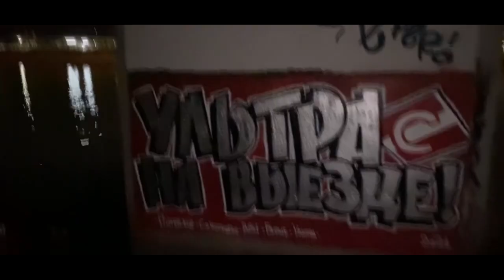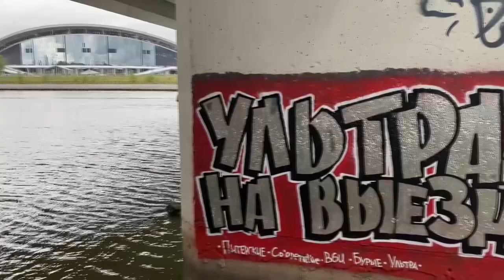МАССОВЫЙ ВЫЕЗД В КАЗАНЬ! Почему «ЗНАЕШЬ ЛИ ТЫ» звучит громче других зарядов? Обзор выезда.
Братва, новый выпуск дневникфаната из Казани уже перед вами!

После матча у нас появился вопрос, почему песня Максим «Знаешь ли ты», которой мы желаем скорейшего выздоровления, звучит громче, чем рядовые и самые простые заряды.

Кроме этого, мы разобрали другие аспекты шизы, а также встретились с Амиром «Профессором».

Пишите в комментариях, что вы думаете по поводу шизы в целом.

За двуручники респект:
RWSU (Оренбуржье), K-Band (Екатеринбург), Three Screw Firm (Уфа)